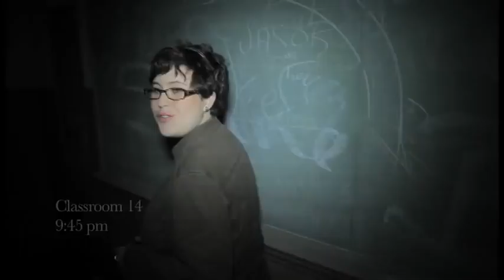Curtain Call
This film was created as an entry in the Morehead Film Challenge 2011.
Producer - Gary Cornett Jr.
Cinematographer - Alex R. Hall
Director - Shayla Menville
Written By - Shayla Menville and Kate Jennings

Film Criteria:
Mockumentary
Character: Pandora Hopkins
Prop: Box with Red Bow
Dialogue: "That's why I don't eat spaghetti anymore."